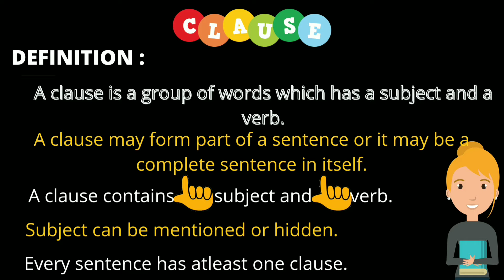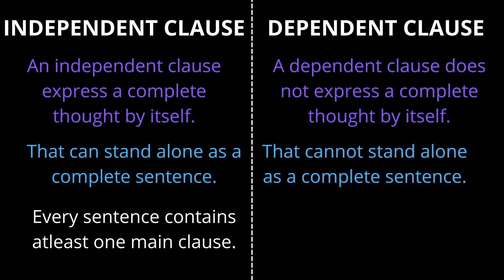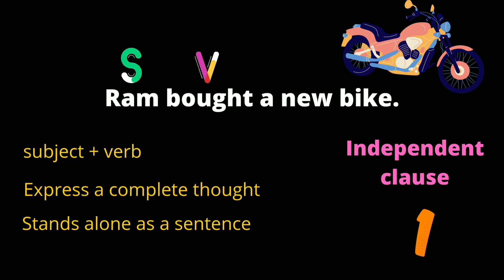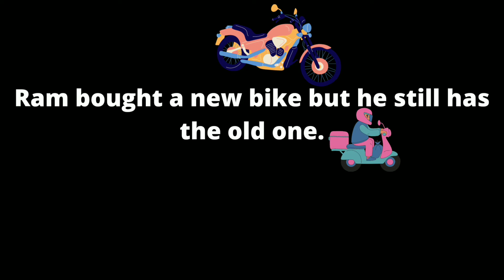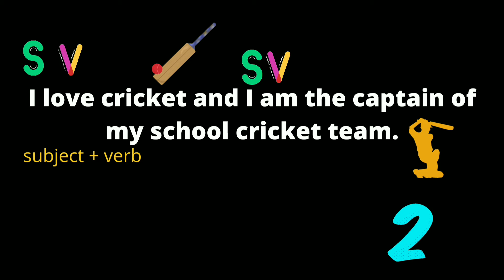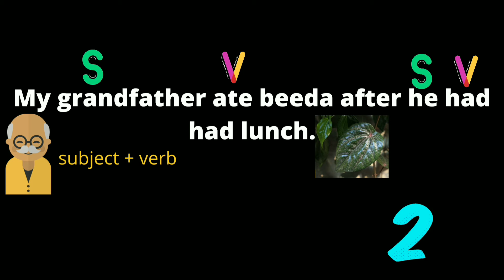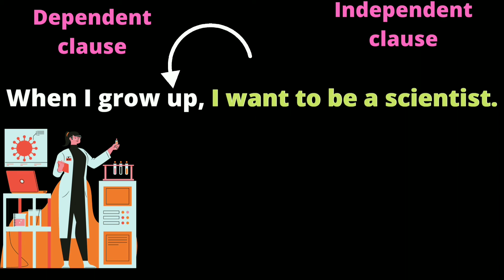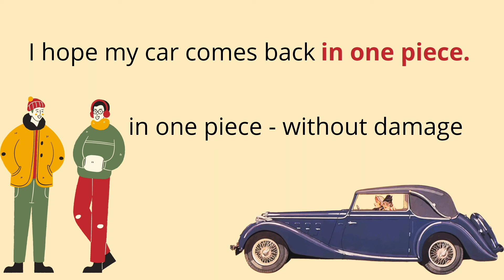CLAUSE IN TAMIL | GRAMMAR SERIES 84 | YENNUM EZHUTHUM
In this video you will learn about the CLAUSE  in Tamil.

LINK FOR THE NEXT VIDEO

 links for the exercise videos (feel free to try it)

KEEP LEARNING